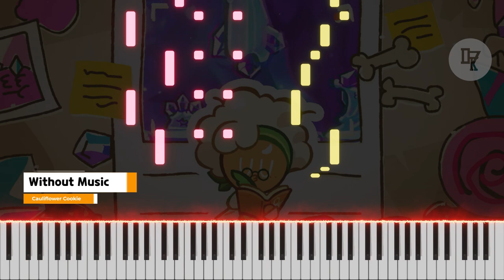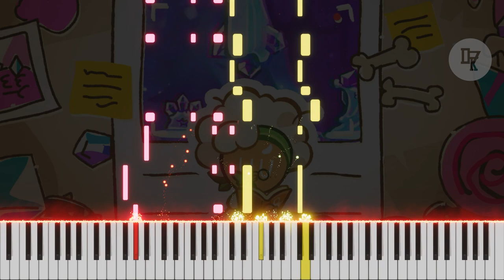Cookie Run : Ovenbreak - Cauliflower Cookie's Trial Theme (Piano Cover)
It's been 84 years... /jk
I was doing some assignments and there were so... many. I was unable to do any cover. I also can't play Cookie Run regularly 🗿.

Anyway, here's Cauliflower Cookie's theme! Also, I'm bringing something new to my video!

Piano Arr : D7Knightwalker
BPM : 130

Chapter :
0:00 Intro
0:04 Piano only
0:51 Piano + Music
1:41 Outro

FAQ !

Q : Can you send me the Music Sheet ?
A : I consider not to make it for now. Sorry!

Q : Twitter ?
A : @D7Knight . I rarely open my twitter. But some of my unused/random music was posted in there.

Q : Discord ?
A : D7K#5246

A : YES ! BFMZS2812

Q : I can't play this cover. I only have 10 fingers!
A : Try to follow the red and yellow notes. These are the main chord and melody. The other is just for adding some spices to my cover!

Q : What app do you use to make the cover?
A : I use FL Studio 20. For VST I use Kontakt 5 - The Grandeur as my piano instrument.

Q : What app do you use to play the piano like in the video?
A : I use Piano VFX.